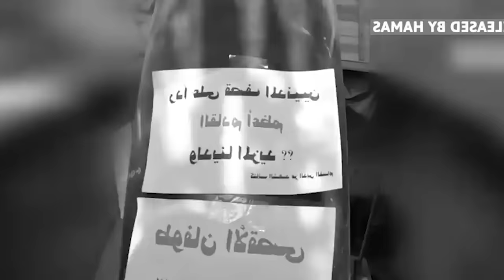Sei 'Merkava Tank Killer' ka Hamas ha ka thma pyrshah Israel; Kumno treikam u Al-Yassin Made-in-Gaza